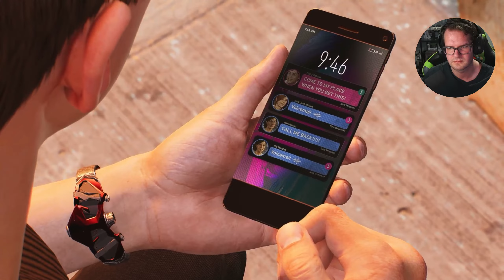Spider-Man 2 - Part 18 - PETE'S SECRET - Full Game Playthrough PS5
PS5 Spider-Man 2 (Marvel's Spider-Man 2) Walkthrough Gameplay Part 18 includes Full Gameplay  for PlayStation 5 (PS5).